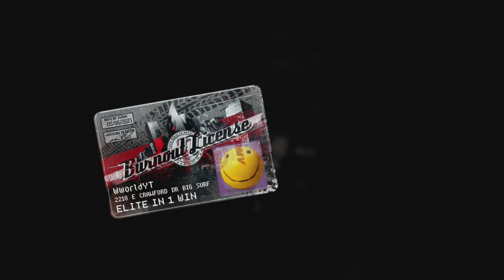Burnout Paradise Part 53 Finale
In this episode of Burnout Paradise I get 100% completion